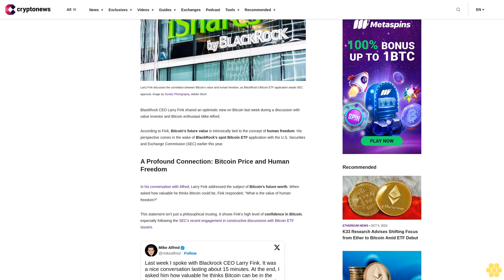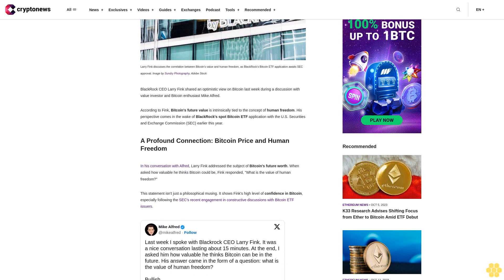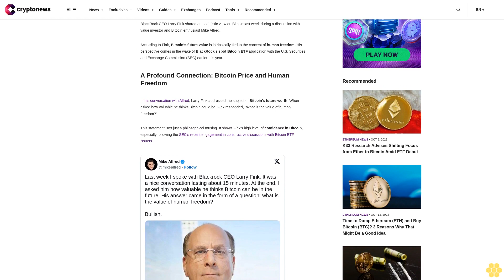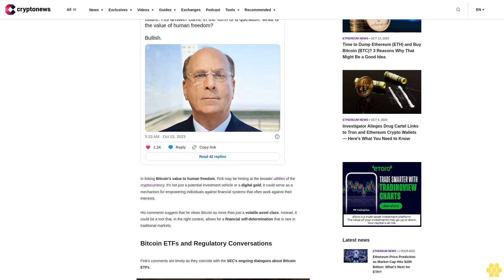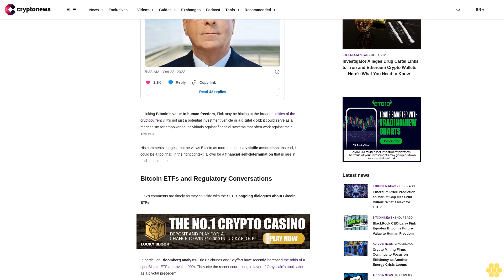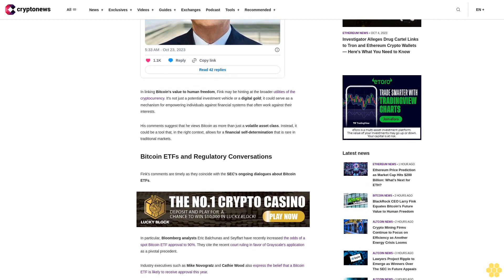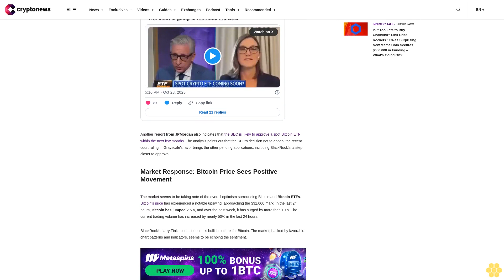BlackRock CEO Larry Fink Equates Bitcoin's Future Value to Human Freedom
BlackRock CEO Larry Fink shared an optimistic view on Bitcoin last week during a discussion with value investor and Bitcoin enthusiast Mike Alfred.

According to Fink, Bitcoin's future value is intrinsically tied to the concept of human freedom. His perspective comes in the wake of BlackRock's spot Bitcoin ETF application with the U.S. Securities and Exchange Commission (SEC) earlier this year.

A Profound Connection: Bitcoin Price and Human Freedom.

In his conversation with Alfred, Larry Fink addressed the subject of Bitcoin's future worth. When asked how valuable he thinks Bitcoin could be, Fink responded, "What is the value of human freedom?"

This statement isn't just a philosophical musing. It shows Fink's high level of confidence in Bitcoin, especially following the SEC's recent engagement in constructive discussions with Bitcoin ETF issuers.

In linking Bitcoin's value to human freedom, Fink may be hinting at the broader utilities of the cryptocurrency. It's not just a potential investment vehicle or a digital gold; it could serve as a mechanism for empowering individuals against financial systems that often work against their interests.

His comments suggest that he views Bitcoin as more than just a volatile asset class. Instead, it could be a tool that, in the right context, allows for a financial self-determination that is rare in traditional markets.

Bitcoin ETFs and Regulatory Conversations.

Fink's comments are timely as they coincide with the SEC's ongoing dialogues about Bitcoin ETFs.

In particular, Bloomberg analysts Eric Balchunas and Seyffart have recently increased the odds of a spot Bitcoin ETF approval to 90%. They cite the recent court ruling in favor of Grayscale's application as a pivotal precedent.

Industry executives such as Mike Novogratz and Cathie Wood also express the belief that a Bitcoin ETF is likely to receive approval this year.

Another report from JPMorgan also indicates that the SEC is likely to approve a spot Bitcoin ETF within the next few months. The analysis points out that the SEC's decision not to appeal the recent court ruling in Grayscale's favor brings the other pending applications, including BlackRock's, a step closer to approval.

Market Response: Bitcoin Price Sees Positive Movement.

The market seems to be taking note of the overall optimism surrounding Bitcoin and Bitcoin ETFs. Bitcoin's price has experienced a notable upswing, approaching the $31,000 mark. In the last 24 hours, Bitcoin has jumped 2.5%, and over the past week, it has surged by more than 10%. The current trading volume has increased by nearly 50% in the last 24 hours.

BlackRock's Larry Fink is not alone in his bullish outlook for Bitcoin. The market, backed by favorable chart patterns and indicators, seems to be echoing the sentiment.